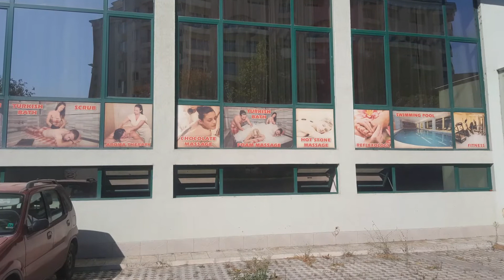GUENDOUZI YOUNES BULGARIE 05